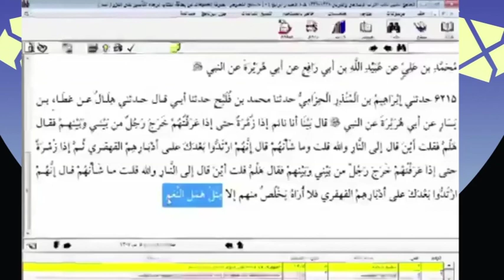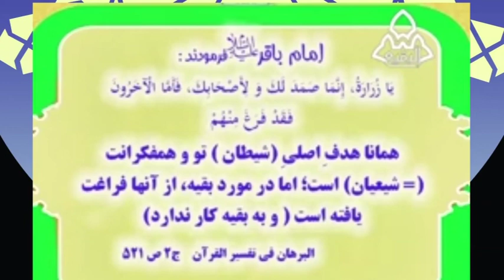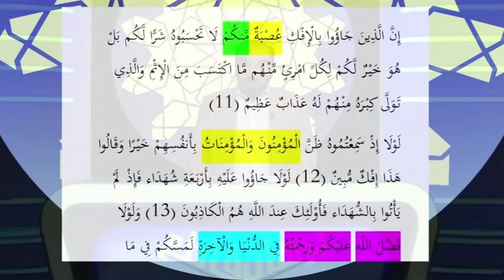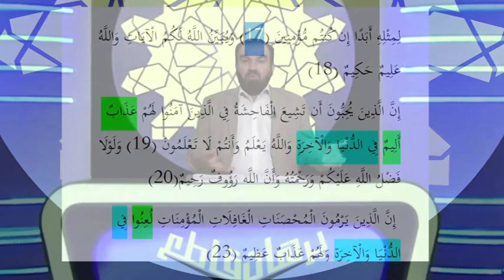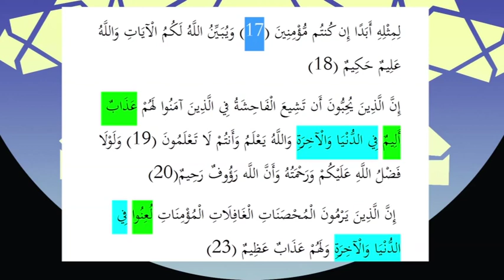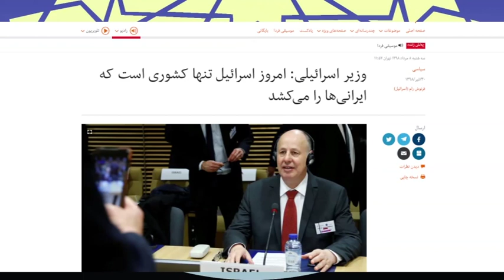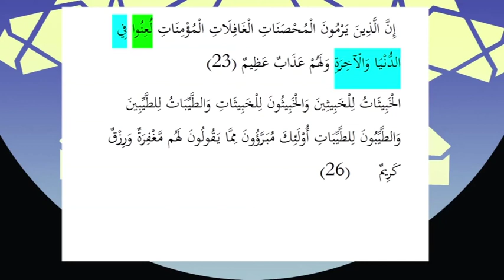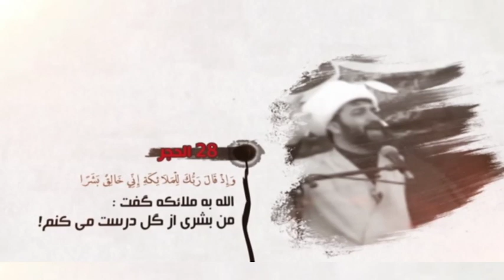بزرگترین دلیل بر برتری سنی بر شیعه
استاد محمدباقر سجودی - برهان قاطع - شبکه جهانی نور - سه شنبه، ۸ مرداد ۱۳۹۸